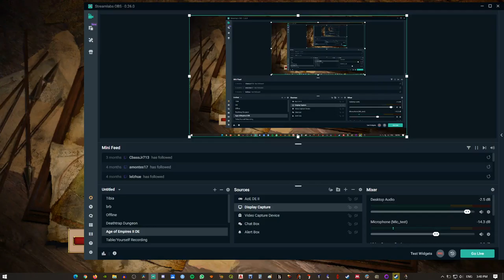Kurikara (1183) - Hard [Gold Medal] ALL JAPANESE ACHIEVEMENTS!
Getting a gold medal on Kurikara. Hard difficult demands a good booming and then the map is pretty easy.
You will see me getting the achievement "Sushi Lover", "Lone Warrior" and "Japanese Victory" here!